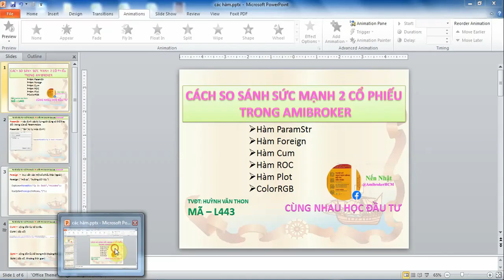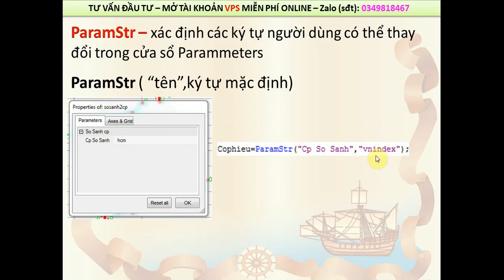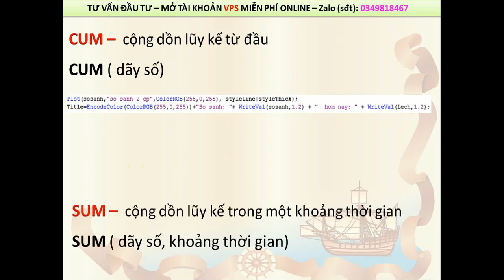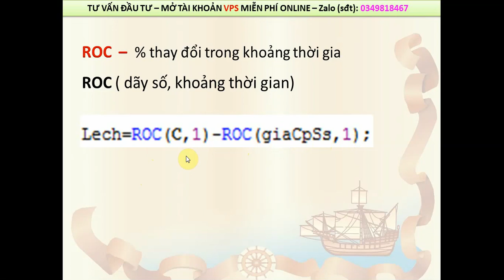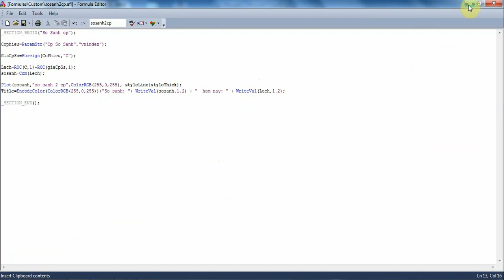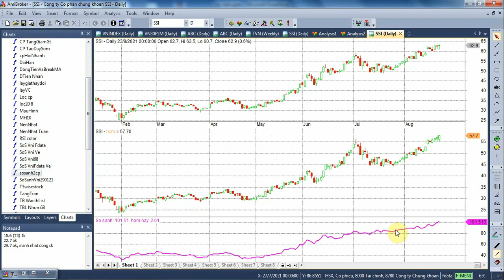Cách so sánh sức mạnh 2 cổ phiếu trong Amibroker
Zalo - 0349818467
Khi  phân tích, đánh giá các cổ phiểu chúng ta luôn mong muốn chọn mua được cổ phiếu mạnh nhất. Để phân tích sức mạnh của hai cổ phiếu, trong phần mềm Amibroker có cung cấp hàm Foreign để chúng ta có thể vẽ hai biểu đồ lên cùng một cửa sổ và so sánh. Ngoài ra chúng ta còn có thể dùng một số lệnh code đơn giản để tạo ra đồ thị so sánh mức độ tăng giá của chúng trực quan hơn bằng các hàm CUM, FOREIGN, PARAMSTR...